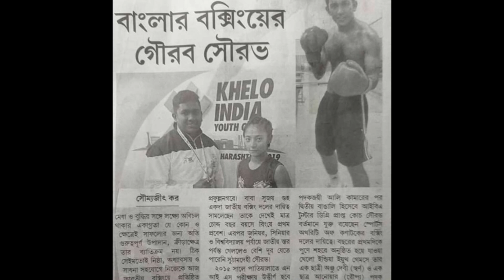TSS Show, Host , Fitness Model , Sanj B, indian Team Boxing Coach, Sourav Guha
TSS Show The Sanj Show . Episode 16. . indian Team Boxing Coach, Sourav Guha.Production Company Sbmi Modeling agency . DOP- C Banerjee.